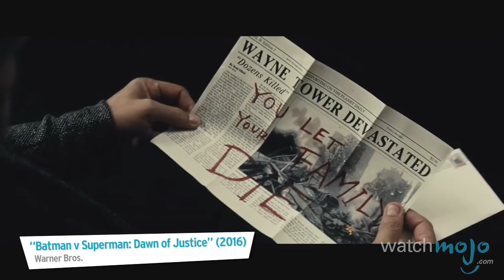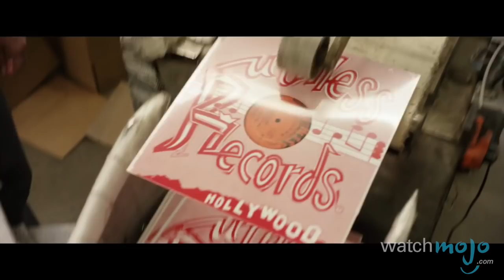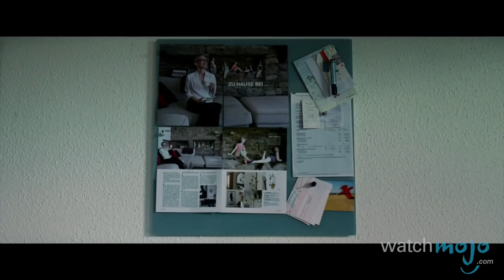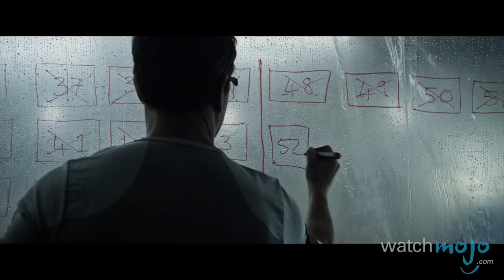Top 10 YouTube Movie Trailers of 2015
Movie trailers are pretty much an art form in their own right, and 2015 proves that! Hello, and welcome to TopX, where we count down the very best that YouTube has to offer.

Today we're remembering what got us most excited in film as we look at the best movie trailers of 2015.

Special thanks to our user Godslayer79 for submitting the idea using our interactive suggestion tool